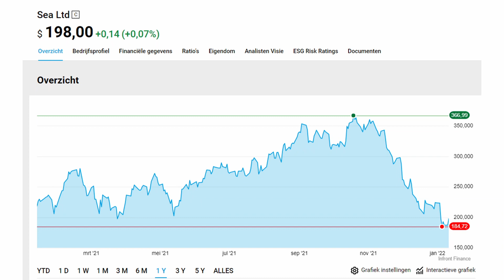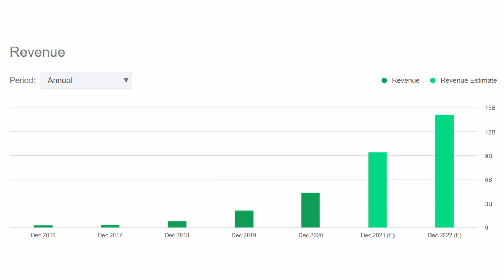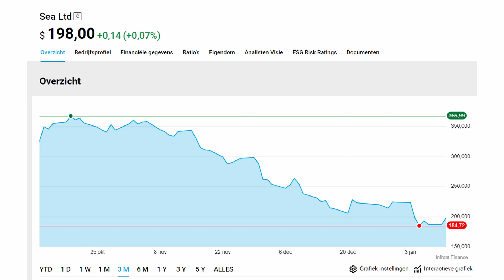1 van de 3 Nieuwe Groei Aandelen die ik OP DIT MOMENT KOOP! #1 Sea Limited Aandeel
In deze video ga ik uitleggen waarom ik het aandeel Sea Limited heb aangeschaft! Op dit moment zijn bijna alle large, mid en small cap groei aandelen flink naar beneden gegaan! Dit zie ik als mooie kansen om mooie groei aandelen toe te voegen aan mijn aandelenportfolio, zo ook Sea Limited aandeel!

Tijdscodes:
00:00 1 van de 3 Nieuwe Groei Aandelen die ik OP DIT MOMENT KOOP! #1 Sea Limited Aandeel
02:39 Verschillende Business Modellen Sea aandeel
04:09 Omzetten Sea aandeel
04:35 Kan Sea Aandeel de omzet de aankomende jaren laten groeien
05:16 Wat zeggen analisten over Sea aandeel
05:47 Prijs Sea aandeel afgelopen 6 maanden
06:02 Hoe ben ik bij Sea aandeel gekomen
06:28 Waarom heb ik Sea aandeel aangeschaft
08:04 Afsluiting video